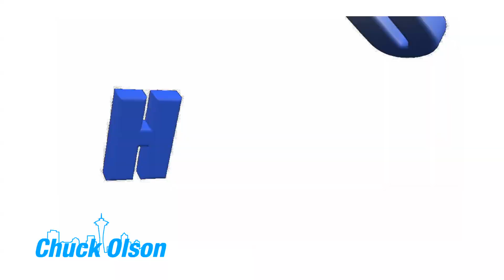COC 0517 Malibu 15